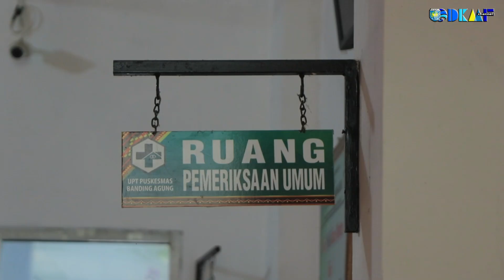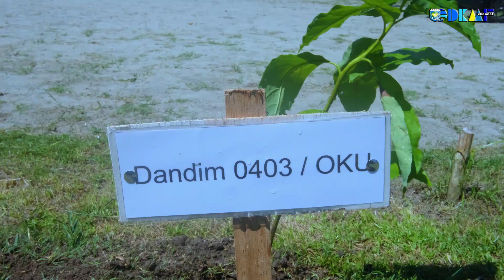RANGKAIAN KEGIATAN HUT KOREM 044/GAPO KE-43 DI DANAU RANAU KABUPATEN OKU SELATAN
korem044/gapo